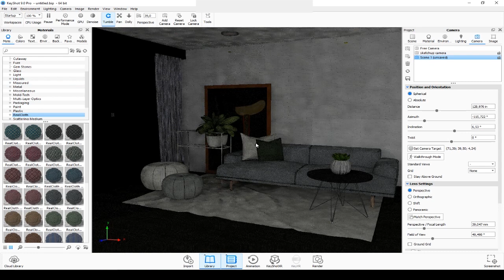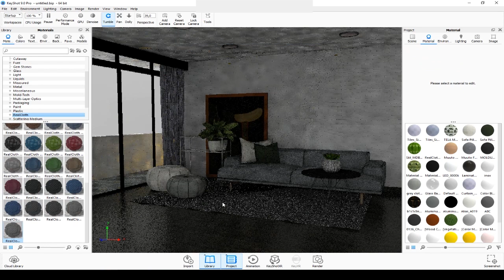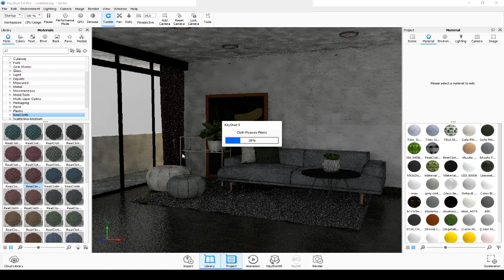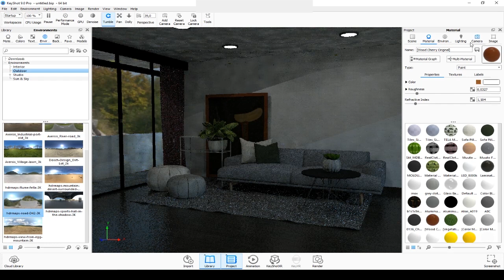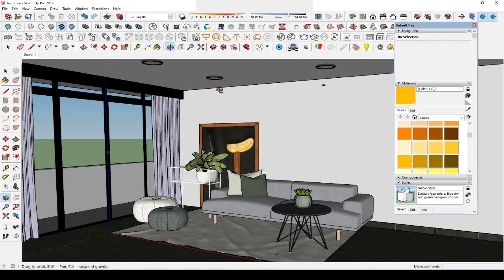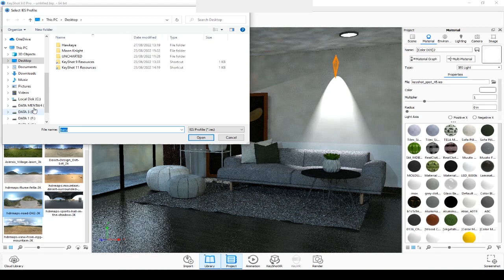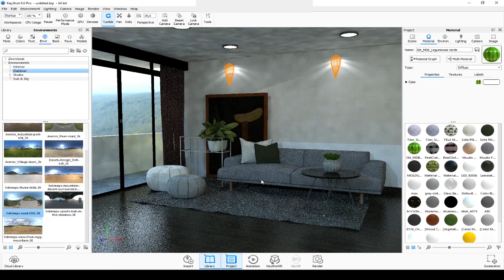render keyshot cepat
bismilah

thanks telah mendukung channel ini.
AMJ